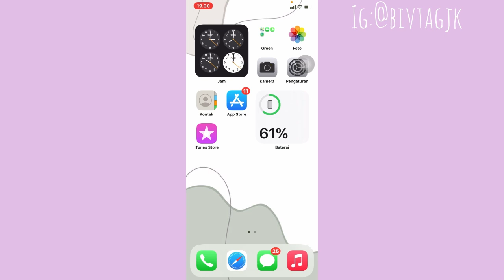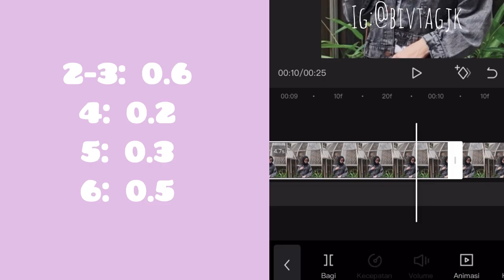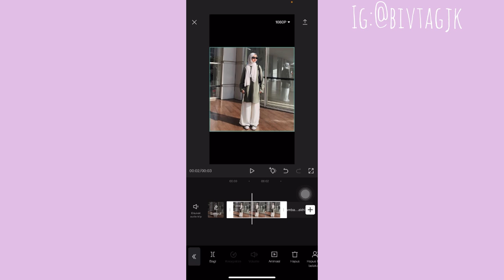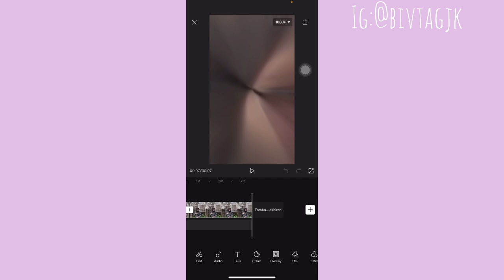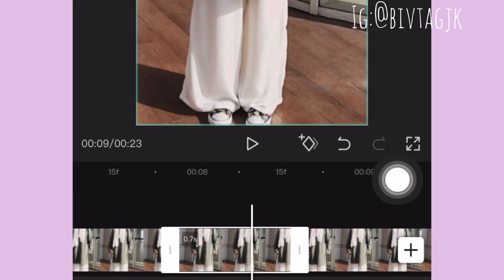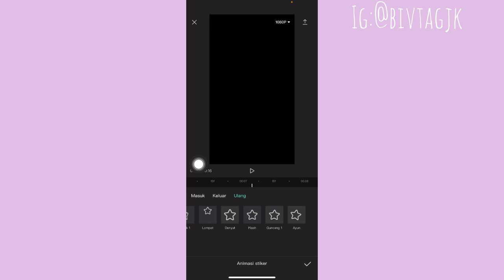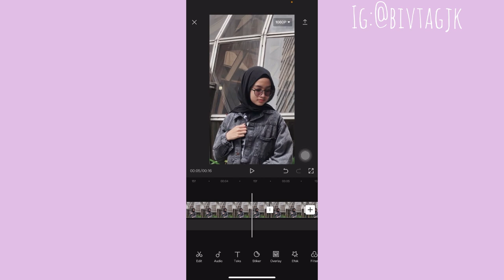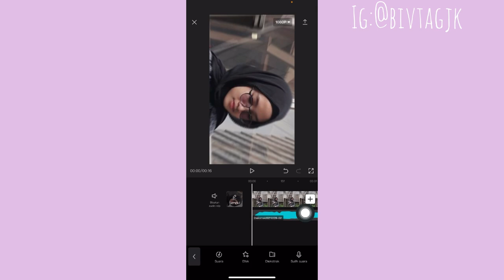DJ PACARKU DI TIKUNG TEMAN HATI HANCUR BERANTAKAN || TUTORIAL JEDAG JEDUG KESAMPING DAN KEBAWAH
Tutorial edit vidio dj pacarku di tikung teman hati hancur berantakan capcut mirip am for android & ios

🦄lagu berupa vidio